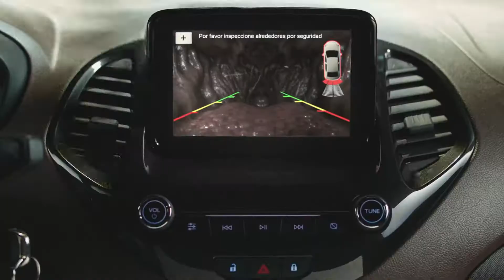Nuevo Ka Freestyle - Todo lo que un Ka te puede dar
Vení y descubrí el nuevo Ka Freestyle en Ford Pussetto.